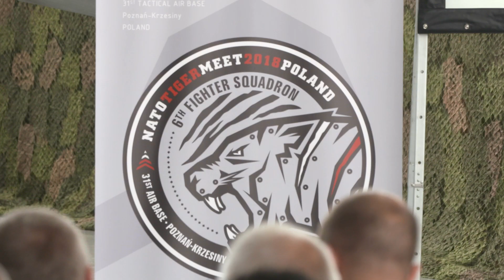VIP DAY podczas NATO Tiger Meet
18 maja w 31 Bazie Lotnictwa Taktycznego w Krzesinach, w ramach trwającego szkolenia „NATO Tiger Meet”, odbył się VIP DAY z udziałem dostojnych gości.